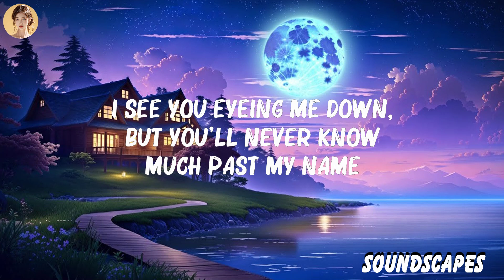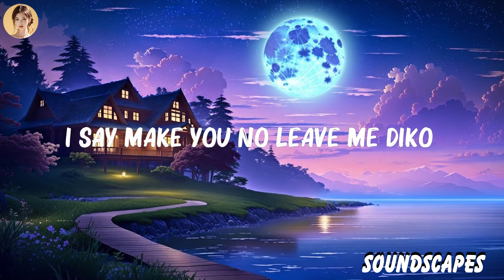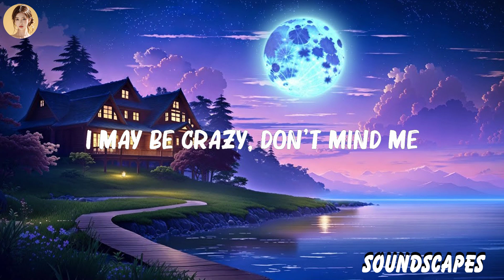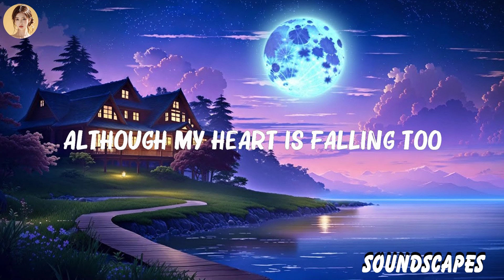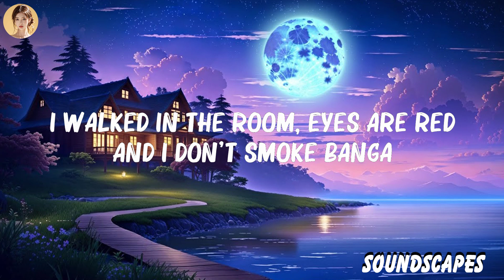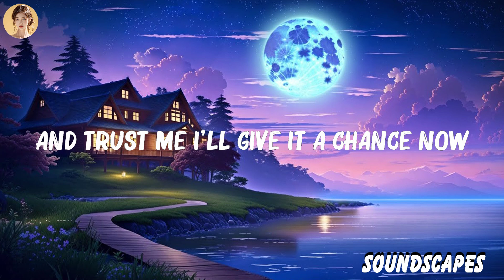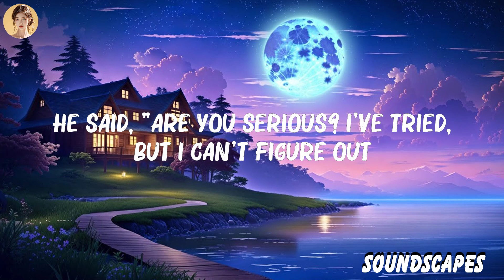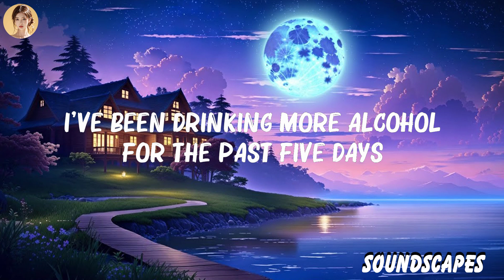Tate McRae - ..Greedy..(Lyrics) | Libianca, Ed Sheeran,... Hot Lyrics 2023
Tate McRae - Greedy (Lyrics) | Libianca, Ed Sheeran,...